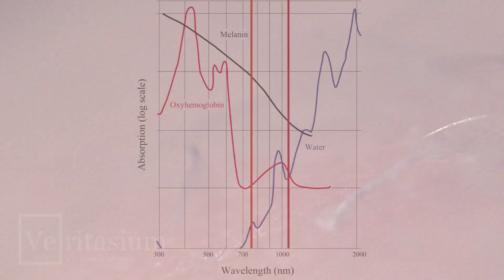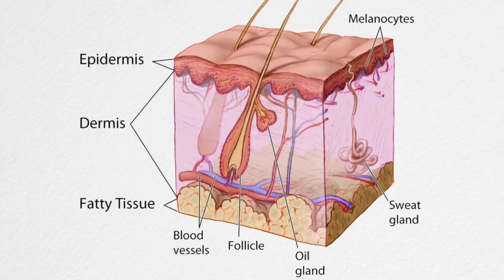Как работает лазерная эпиляция? (SLOW MOTION)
Наука и Техника Вконтакте:
Яндекс
WebMoney:
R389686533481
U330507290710